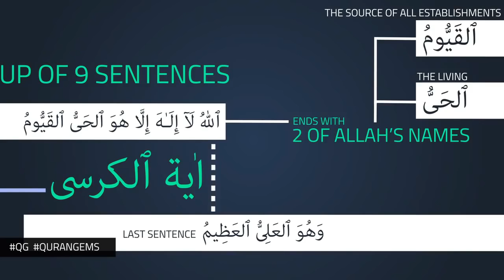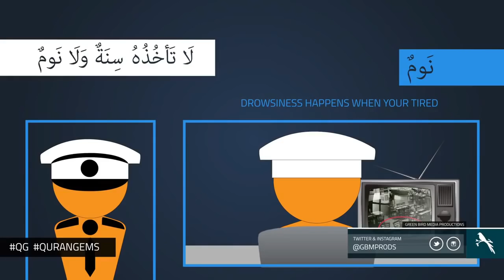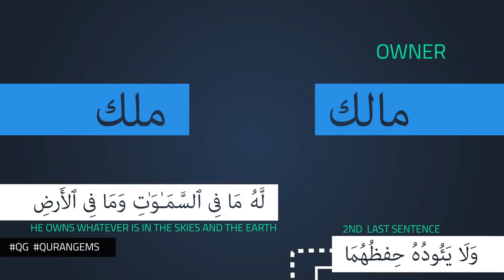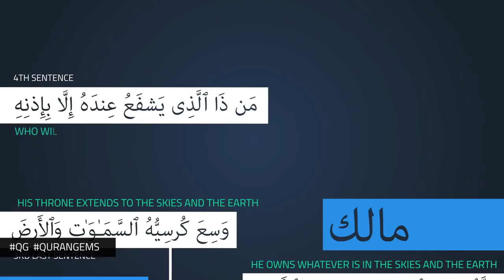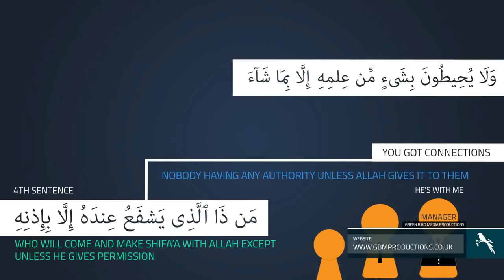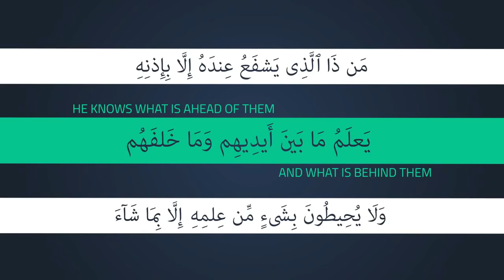Miracle In Ayat ul Kursi